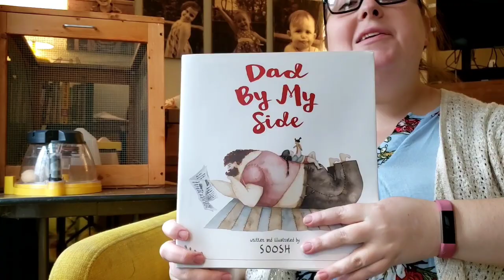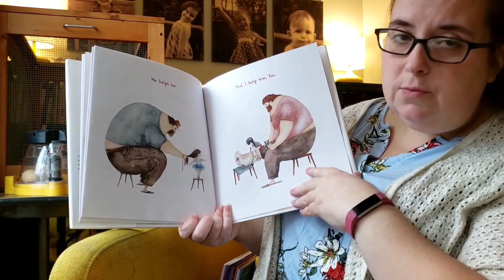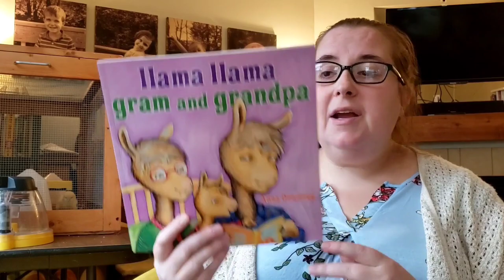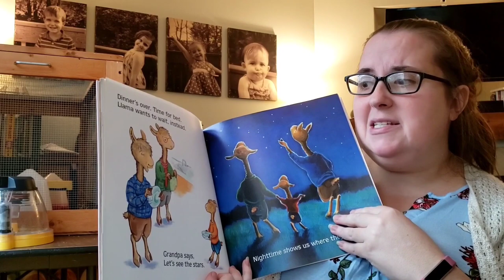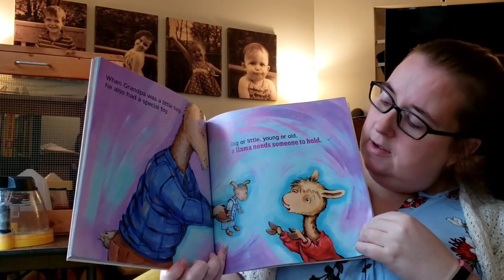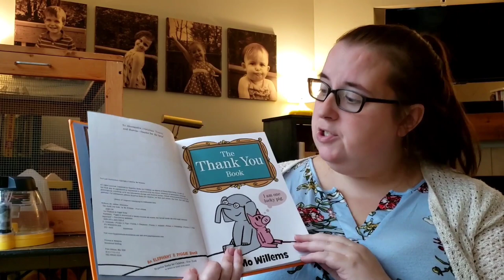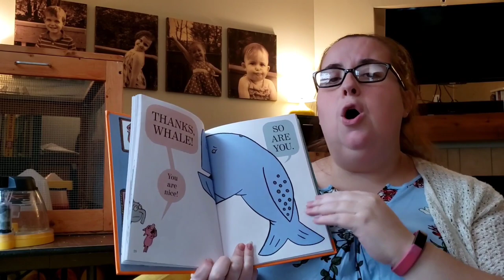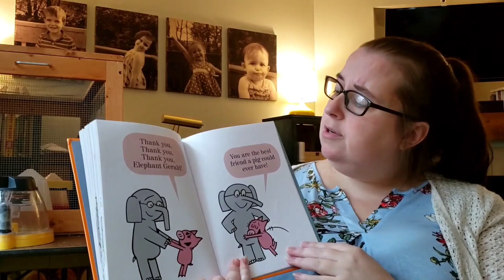Storytime with Miss Lisa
Good morning, friends! Here is another storytime from our very own Miss Lisa, from Worthington Park Library!